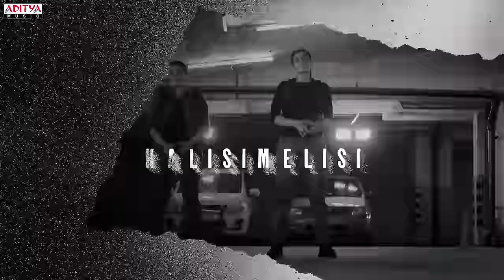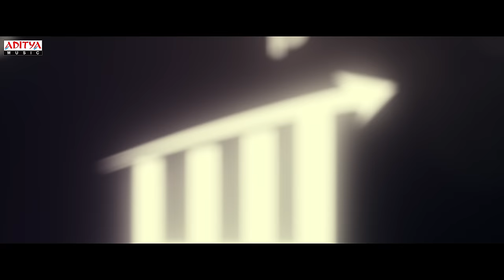Kadile Kadile Lyrical |Saakini Daakini| Regina Cassandra,Nivetha Thomas|Sudheer Varma|Mikey McCleary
Watch & Enjoy Kadile Kadile Lyrical From The Movie Saakini Daakini.

After delivering a smashing hit ‘Oh Baby!’, Suresh Productions, Guru Films, and Kross Pictures have joined forces for the official remake of the South Korean action-comedy film Midnight Runners. D. Suresh Babu, Sunitha Tati, and Hyunwoo Thomas Kim are producing the movie. Regina Cassandra and Nivetha Thomas played the lead roles in the film helmed by the very talented director Sudheer Varma.

Saakini Daakini will be releasing in theatres on September 16th.

Song Name: Kadile Kadile
Music Composer: Mikey Mccleary
Music Producers: Mikey Mccleary And Parth Parekh
Singers: Ramya Kirtana, Sireesha Bhagavatula & Soujanya Bhagavatula
Lyrics: Rakendu Mouli

Cast: Regina Cassandra, Nivetha Thomas

Technical Crew:
Director: Sudheer Varma
Producers: D. Suresh Babu, Sunitha Tati, Hyunwoo Thomas Kim
Production houses: Suresh Productions, Guru Films, Kross Pictures
Cinematography: Richard Prasad
Editor: Viplav Nyshadam
Line Producer: Vijay Shankar Donkada
Art Director: Gandhi Nadikudikar
Marketing: Lipika Alla
PRO: Vamsi-Shekar
Publicity Design: Anilbhanu
Music On